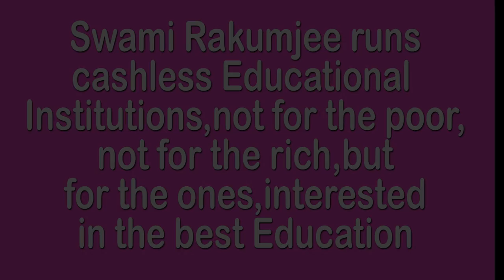THIS PHYSICAL FITNESS MAKES YOU INTELLIGENT by Swami Rakumjee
780st29522 John F Kennedy said, "Physical fitness is not only one of the most important keys to a healthy body it is the basis of dynamic and creative intellectual activity" by Swami Rakumjee, recorded at the Rakumjee Ashram Devanahalli Taluk, Bangalore rural Karnataka India. Dharmadhikari Swami Rakumjee runs Cashless Educational Institutions not for the poor nor for the rich, but for the ones interested in the best education.Donate
This link follows on Facebook, Instagram, Youtube.